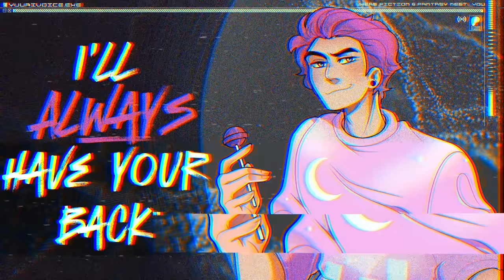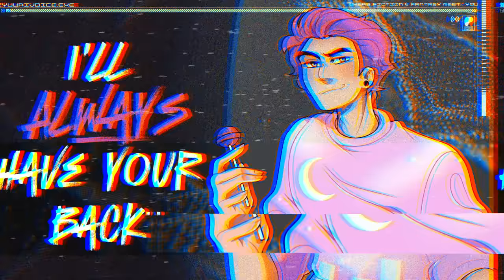Sugary Sweet Whispers & Kisses After A Stressful Day [Gentle Boyfriend] [ASMR Roleplay]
In this ASMR Roleplay one-shot, while Alphonse is known for being a brash, flirty punk, he's never shy about bringing out his soft side for his Boo. He comforts them after a stressful day with a soft cuddle session filled with whispers so sweet they could rot your teeth!

►YuuriVoice is home to a variety of ASMR Roleplay audios and experiences where fiction and fantasy meet you! Airing on YouTube and powered by Patreon, it’s through your support by listening, subscribing, and even going the extra mile by joining my membership on Patreon that all of these wonderful possibilities come to life.

►If you want to hear more of my fantasies, you can find HUNDREDS of hours of audio over on Patreon, whether you’re looking for sweet nothings, adventure, or perhaps something a bit spicier, you’re sure to find what you’re looking for!

►Any video with the "one-shot" tag implies that it is content that is made to be enjoyed as a standalone video, removed from any broader narrative, lore, or "listeners" the featured character is involved with in whatever series they are featured in. The same could be said for AUs, or "alternate universe" stories. These stories are merely prompts and tropes that a particular character is suited for and is featured in because it's fun!

►Are you an artist looking for a solution for selling merch, building your community, or launching your memberships platform? Fourthwall takes all of the hassle out of the process and is my pick for being the most creator-friendly option on the internet!

★And a very special shoutout to the Moderation Team, may you never be able to ban me.